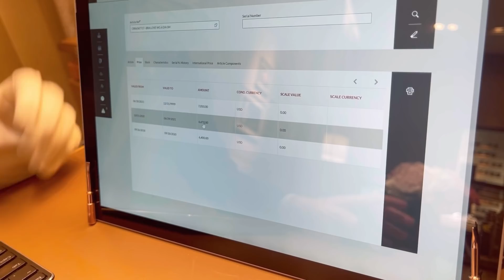Vlog at Cartier Before Price Increase + Unboxing Small Love w/6 Diamonds & Love Ring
We had to drop by the Cartier store before the price increase next Wednesday(6/30). Looks like it’s increasing to 6%.

Jewelry Polishing Cloth on Amazon

Musician: Jeff Kaale                  Musician: iksonmusic